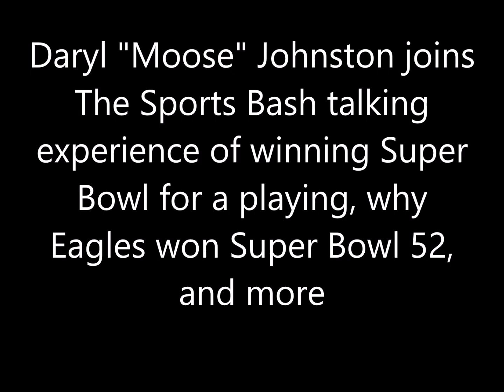Daryl Johnston talks experience of winning Super Bowl for a player, why Eagles won SB 52, and more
Daryl "Moose" Johnston joins The Sports Bash talking experience of winning Super Bowl for a player, why Eagles won Super Bowl 52,
and more